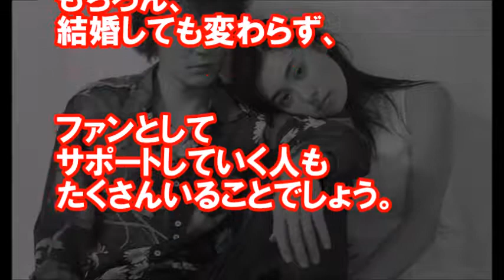【復帰】吹石一恵がナレーションで仕事復帰 夫の福山雅治は役所広司と映画へ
【復帰】吹石一恵がナレーションとＣＭ撮影で仕事復帰 夫の福山雅治は役所広司と映画へ
　関西ローカルで出産後の初仕事 男の子？　女の子？

【関連動画】
吹石一恵、ナレーションで仕事復帰…３１日放送の関西ローカル番組で、ナレーションで仕事復帰…３１日放送の関西ローカル番組で